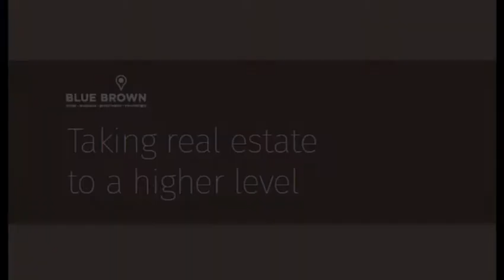NEWLY BUILT MAISONETTE IN VARI